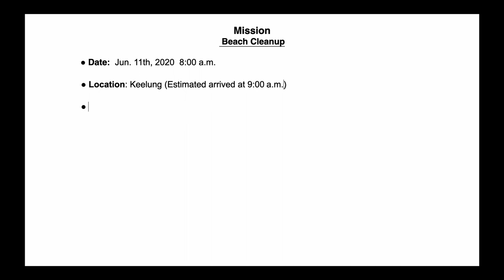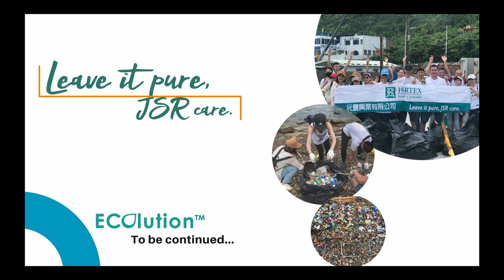Beach clean up! 400 bottle caps in 15 mins!!??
There are about 12 million tons of plastic products flowed into the ocean every year.

Which means one million tons per month.
According to the report by WEF( World Economic Forum), in 2050 there will be more plastic than fish in the ocean if we don’t do any change from now.

What else can we do further after our beach clean up mission?

Leave it pure, JSR care!